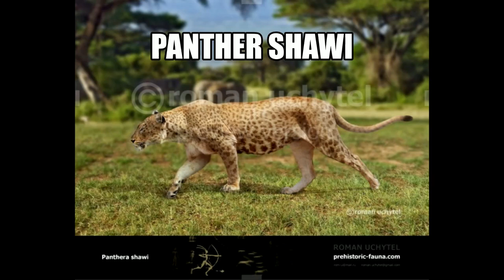Extinct Big Cats from each continents